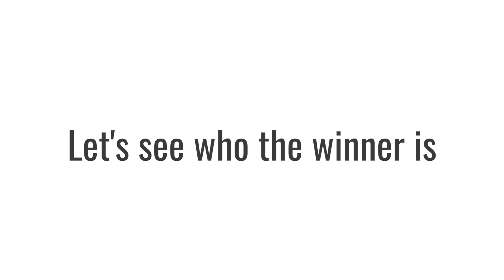Celebrating Merdeka Day | Flag Challenge in USA!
Happy Hari Merdeka!!!
Find out which one of us wins the flag making challenge!  We also eat pisang goreng and sirap bandung! Soo yummy.